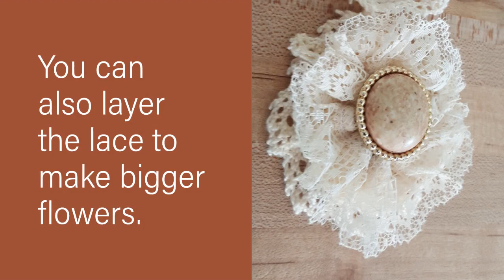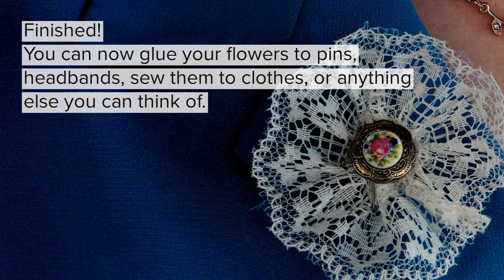Lace flowers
Learn how to sew a lace flower you can then use to make headbands, pins, or other decorative items.